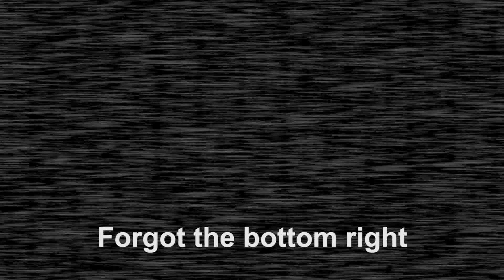Five Nights At Freddy's: Sister Location #5 - 30 MINUTES OF FAILURE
This is part 5 of my let's play of the new Five Nights at Freddy's: Sister Location.  Night 4 is hard!

This is the fifth game in the main FNaF series (not counting FNaF World) and I decided to get in on the Let's Play action this time.  I only watched the previous games when Markiplier played them, but I wanted to play this one for myself.  It's definitely scarier than just watching and this is the scariest one so far for the series.  Enjoy!